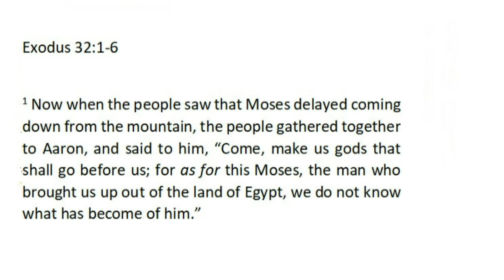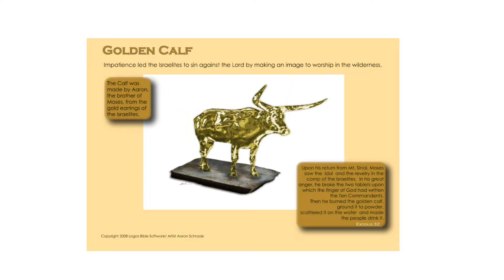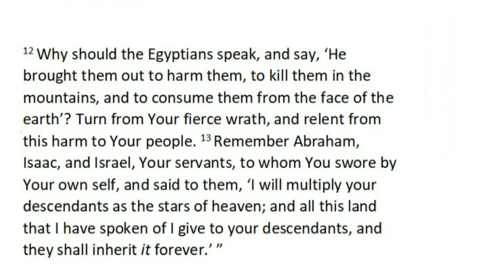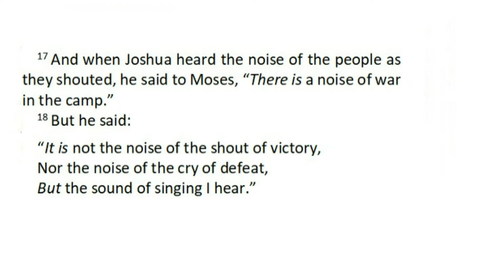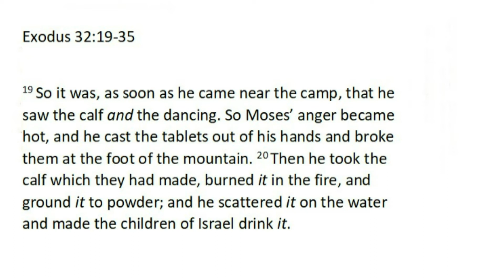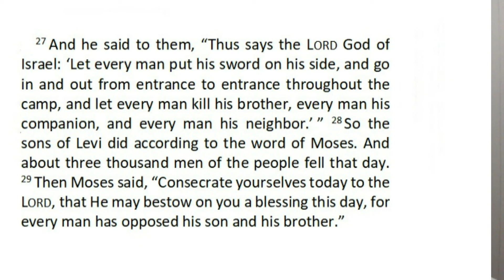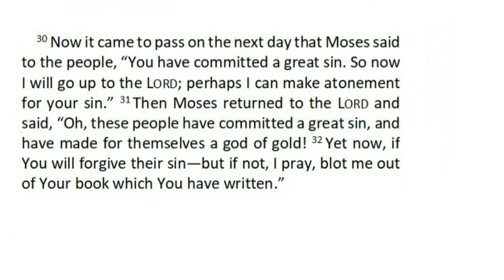The Golden Calf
Welcome to Living in the Word.
Today's Bible Study is Exodus 32:1-35
by Jamie Graham